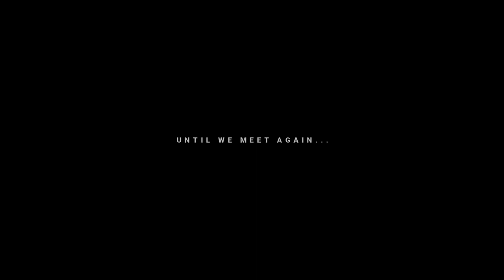Sounds of Highlands - SRI LANKA (Cinematic video) 2020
SRI LANKA - Sounds of highlands (Cinematic video) 2020

Destinations : Many places around Badulla - Madolsima, Diyaluma, Badulla, Ella, Demodara, Babaragala,. etc.

Edited software : Color grading - DaVinci Resolve, Adobe premier pro
                               Effects - Adobe after effects
                               Final mixing - Wondershare Filmora.

Gears : Canon rebel t7i + 50mm prime lens